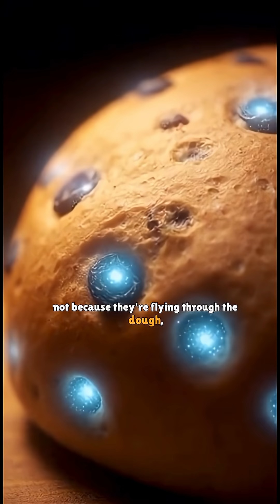🌌 Does the Universe Have a Center?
You're standing at the center of the universe.